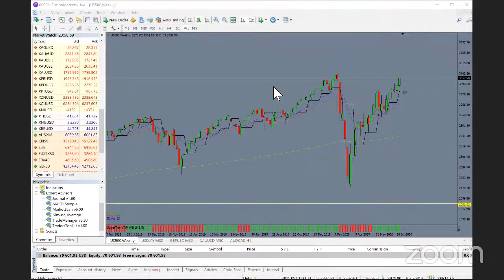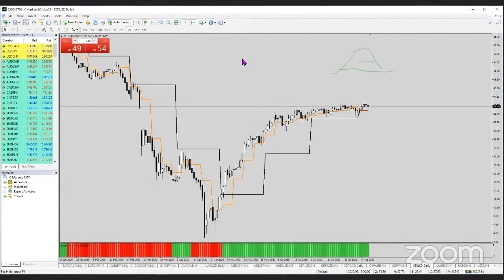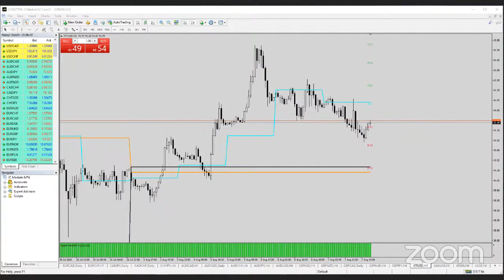Weekly Oil Analysis with Peng Mi (August 8th 2020)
Watch our FREE show "Learn To Trade Live & FREE" and don’t forget to subscribe to our channel to learn more about Fundamental trading, Technical Trading and Trading Psychology on your feed & turn on your notifications for timely update on our show!